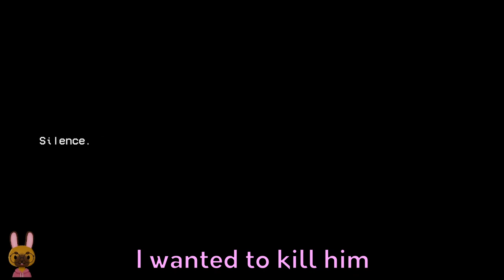ULTRAKILL : ACT II : PT 2 Gabriel's Tantrum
It was him He's God's top guy